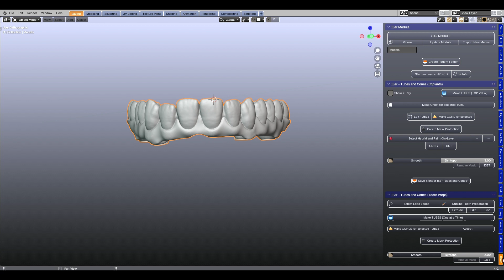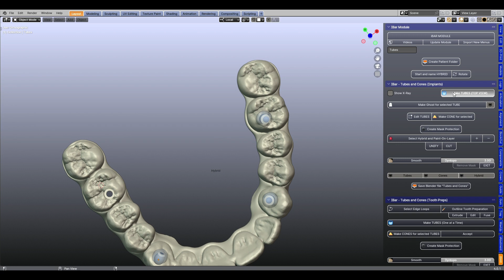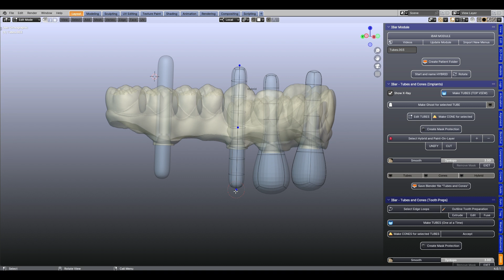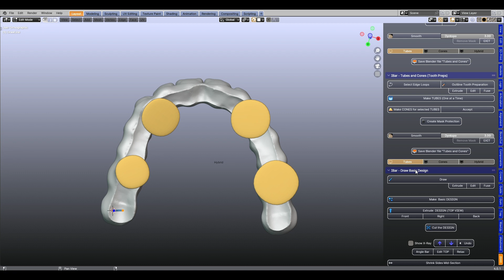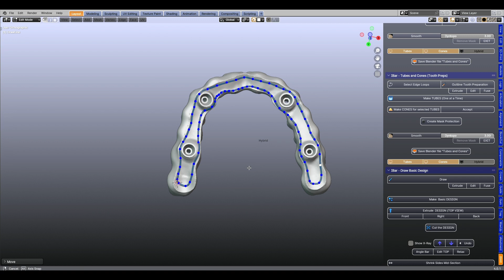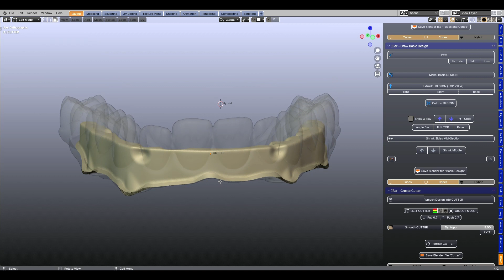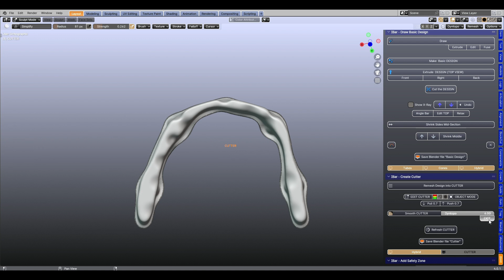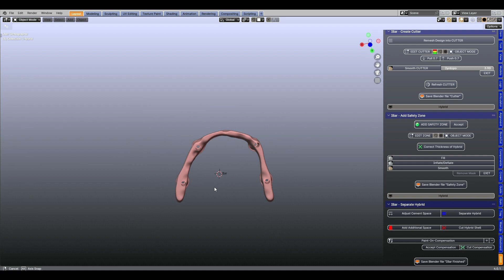50 blender iBAR . EXOCAD, BLENDER FOR DENTAL, EXOPLAN, PARTIALCAD. 3SHAPE, IMPLANT STYDIO, REALGUIDE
CONTACT ___Telegram:  @exocad_rijeka_galwey
RealGuide CAD+
Millbox VHF
DentalWings Dwos
Planmeca Romexis